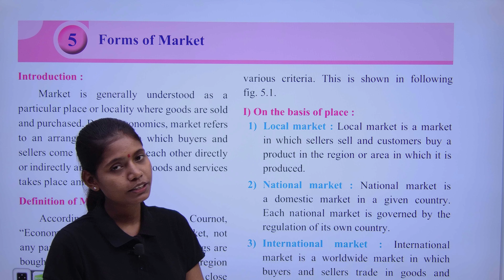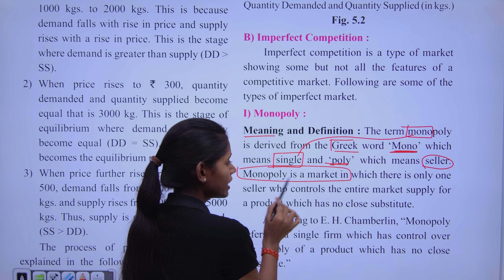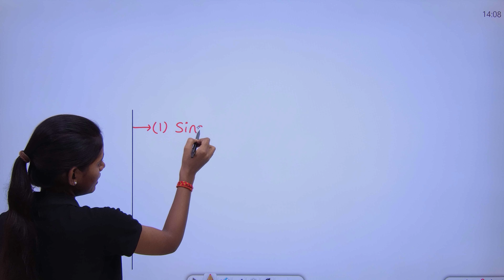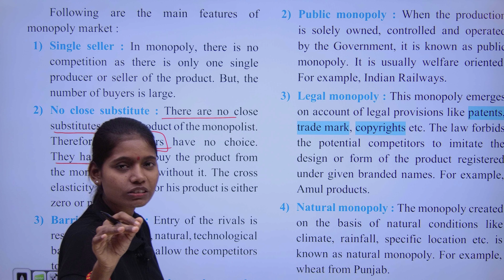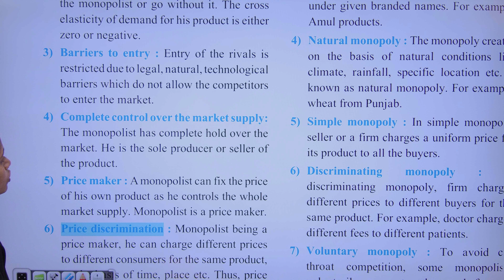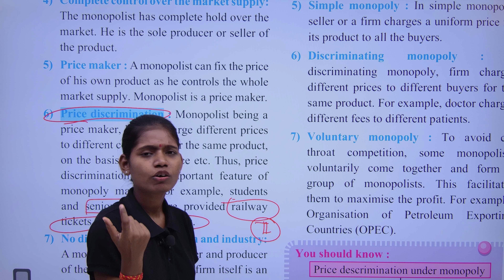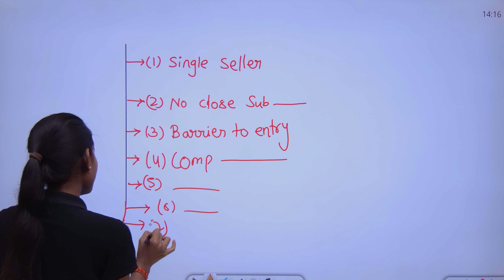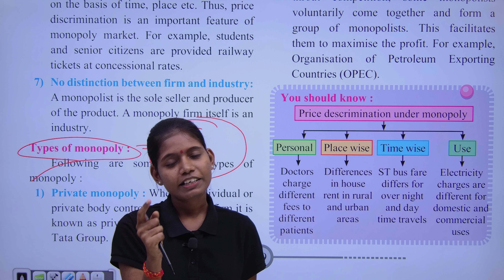Chapter 5 forms of market economics class 12 lecture 5 | features of monopoly explain in hindi